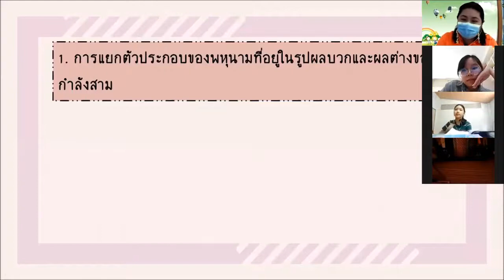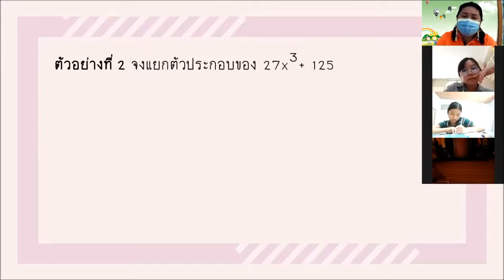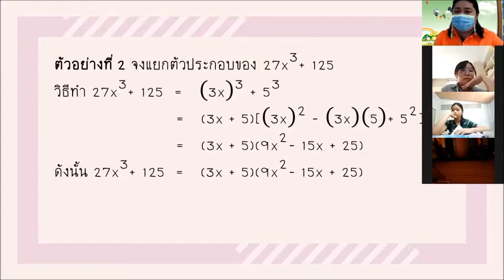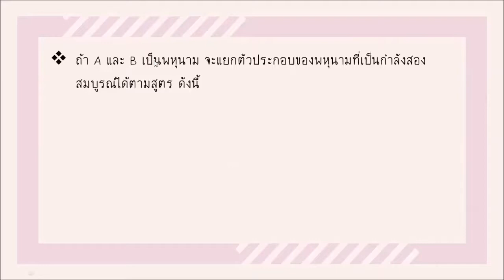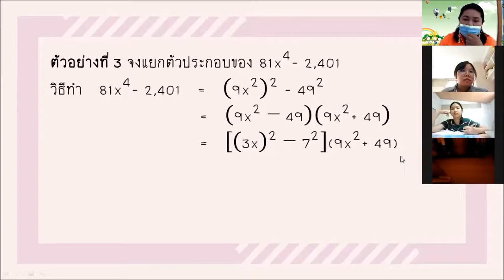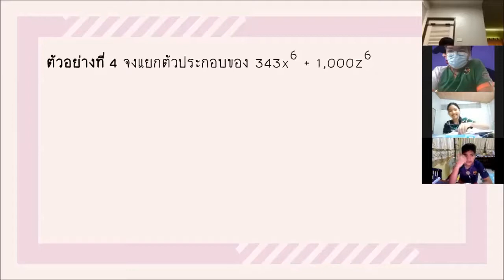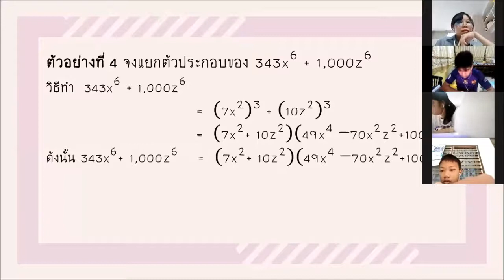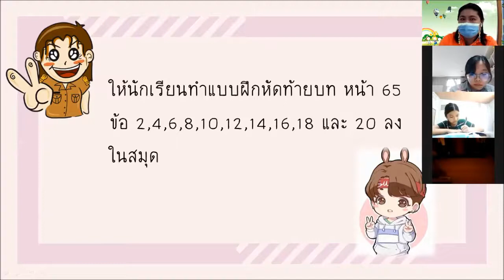ม.3 ep.20 วิชาคณิตศาสตร์ เรื่องทบทวนการแยกตัวประกอบของพหุนามที่มีดีกรีสูงกว่าสอง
ห้องเรียนออนไลน์ ระดับชั้น ม.3 โรงเรียนปิยบุตรศึกษากร